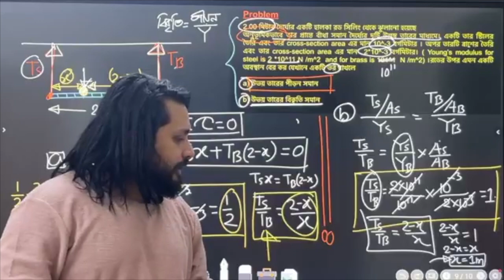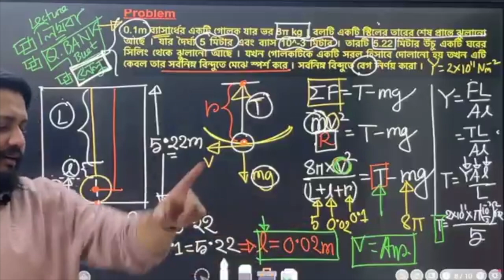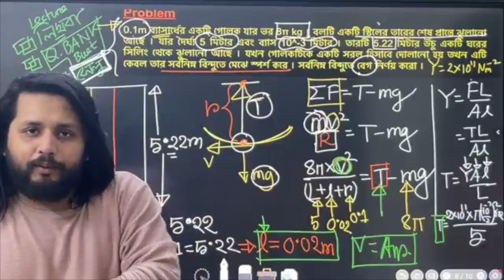MCQ ভালো করার ছোট একটি ট্রিকস । Niazmorshed Faysal | BUET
নিয়াজ ভাইয়ার সাথে অ্যাডমিশন এর প্রুস্ততি নিতে এখনি জয়েন করে ফেলো আমাদের  ইঞ্জিনিয়ারিং অ্যাডমিশন কোর্সে।